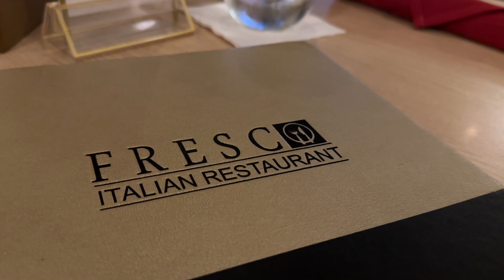The First Massage 9/2/23 - Day 4,651